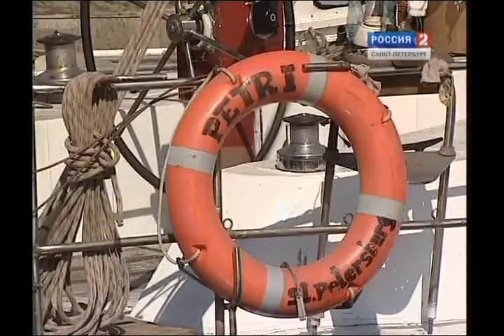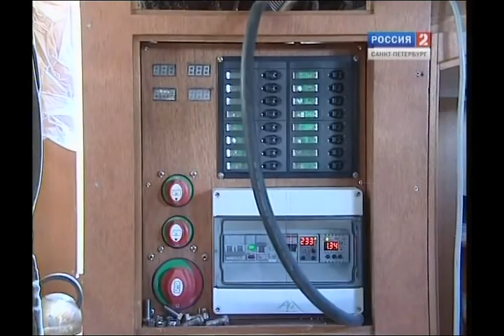Репортаж перед походом (телеканал Россия 2) май 2010